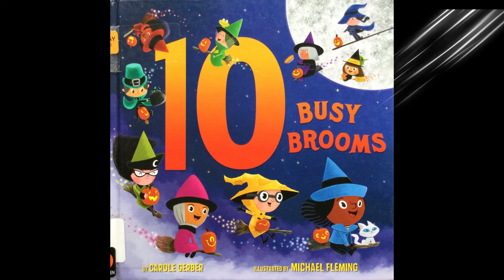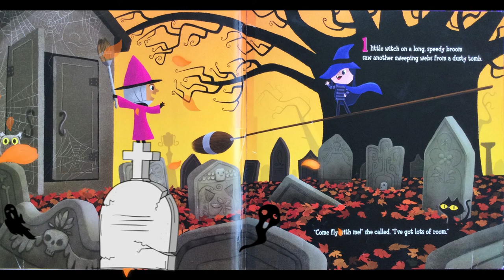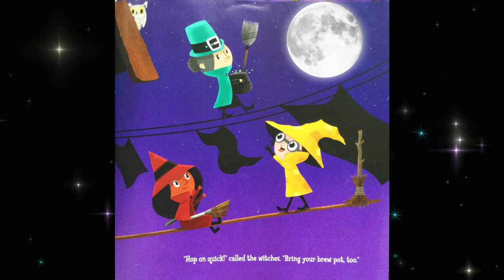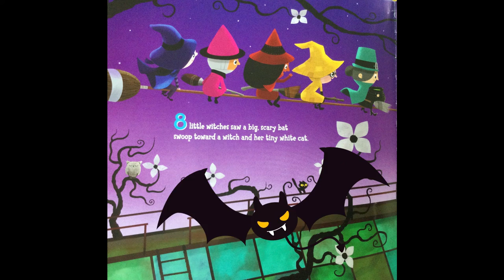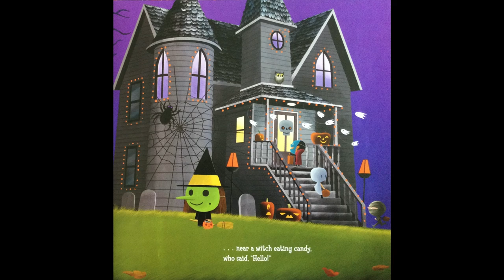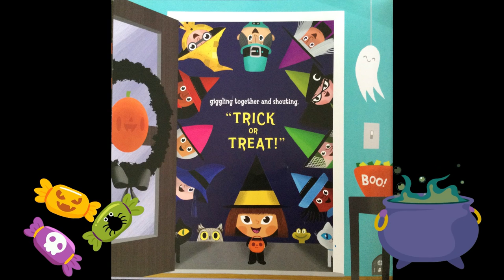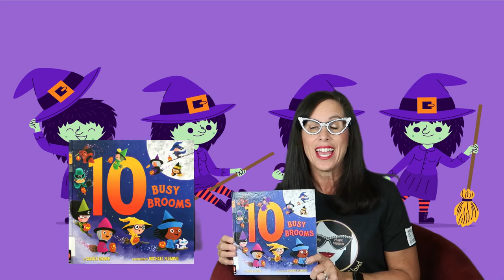READ ALOUD: 10 Busy Brooms (Count to 10 Activities at End)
Grab your broom and fly the night sky with 10 little witches in this fun and festive Halloween counting book! Written by Carole Gerber and illustrated by Michael Fleming.

Graveyard with Big Moon background: Halloween background vector created by pikisuperstar